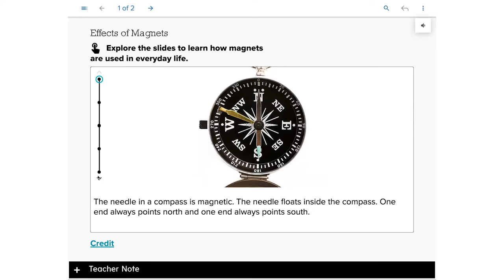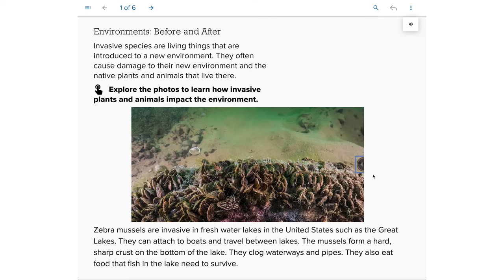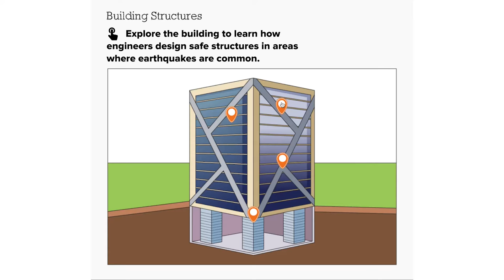Inspire Sparks, Grade 3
Spark curiosity for learning with the Inspire Spark trailer highlighting the media-rich phenomena in the Inspire Science program. Through this grade-level preview, Teachers and Students will get a glimpse of how exploring science in our world sparks inquiry, critical thinking and innovation.